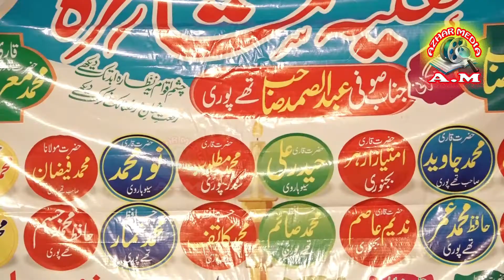Molana Hashi Umar Nizamat Natiya Mushaira13 05 2022